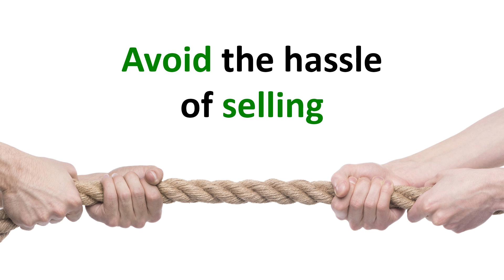Donate a Vehicle to the Kitten Rescue